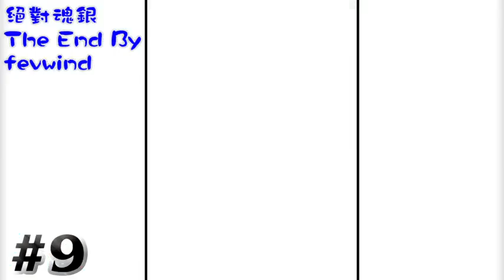#9 一集要凍結無數次的節奏 寵物小精靈絕對魂銀TheEnd 「Yoyo L」